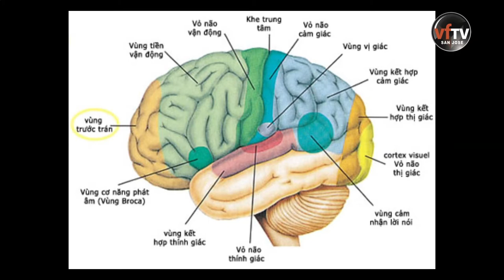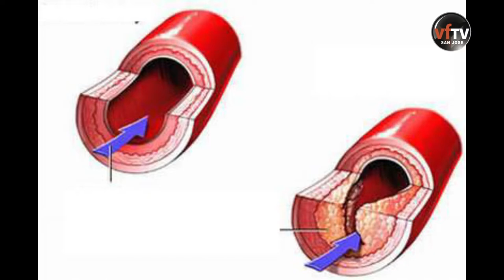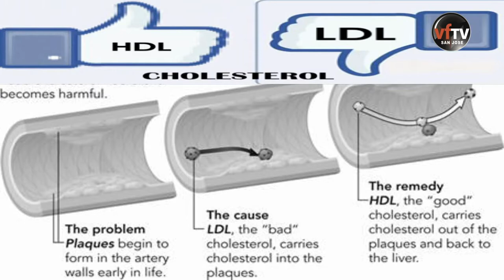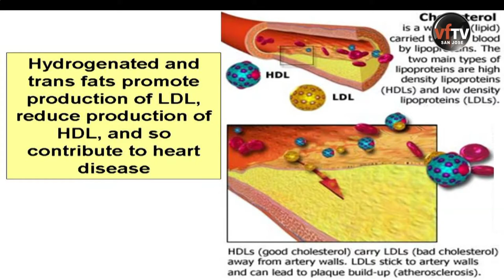FIVE BRANCHES UNIVERSITY 5